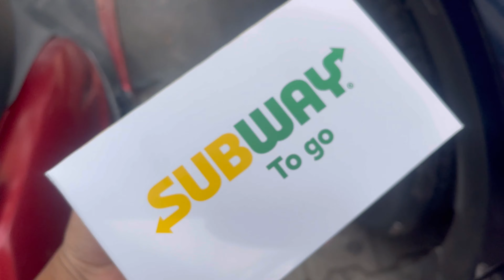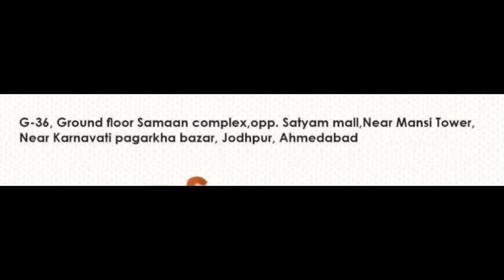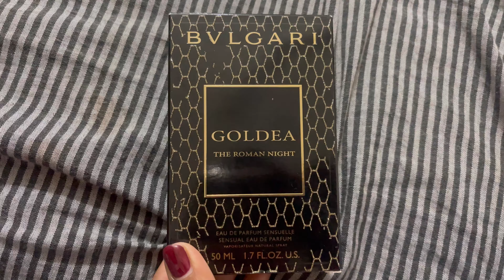Full day busy | aaje photo shoot ma bau majja aavi ane highlights pn karavya | shopping kri ❤️🛍